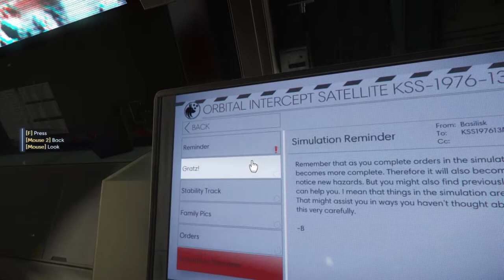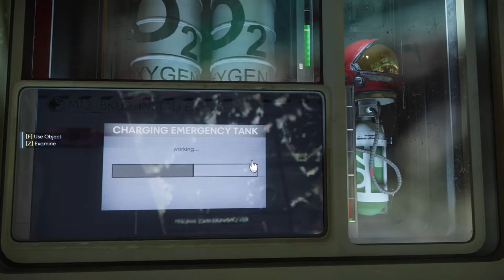Oxygen backup, huh? - Let's Play Prey: Mooncrash #20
Prey is one of the best shooters I have ever played, an absolute pleasure, outstanding game! Let's find out if the DLC lives up to that, considering it is a very different experience from the main game. Let's play Mooncrash, shall we?